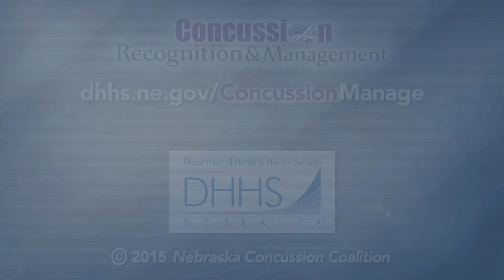Concussion Recognition & Management - Why the Act was Needed